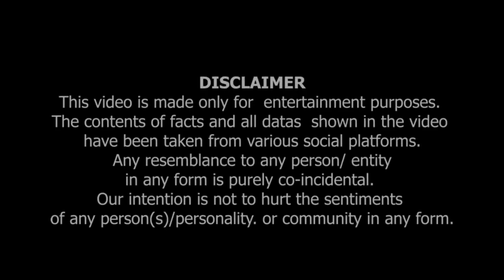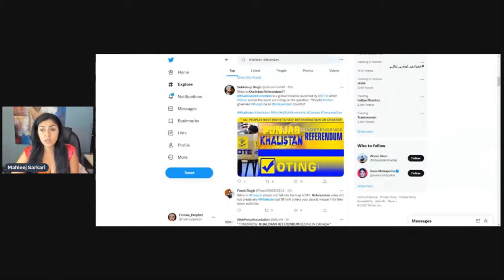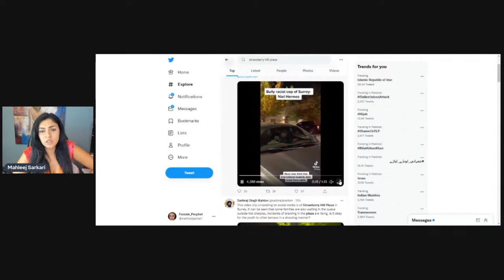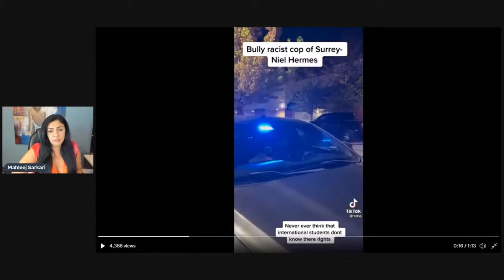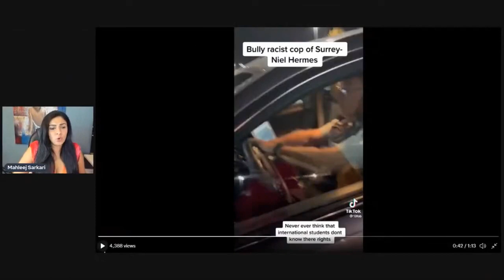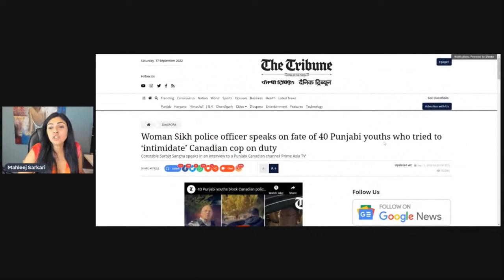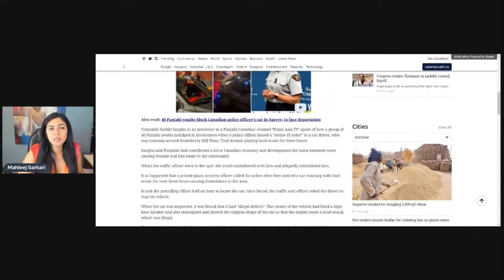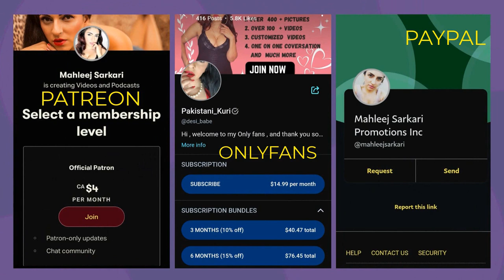KHALISTAN Referendum In Toronro .